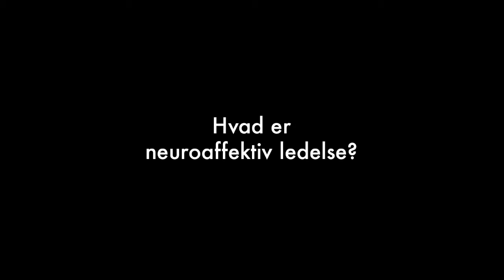Neuroaffektiv Lederuddannelse v/ Peter Kofoed og Elise Brøchner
NEUROAFFEKTIV LEDERUDDANNELSE
En intensiv lederuddannelse for ledere, der vil arbejde med at udvikle egen ledelsespraksis. Uddannelsen bygger på den nyeste viden om hjernens udvikling, den neuroaffektive psykologi og en moderne ledelsesforståelse.

UNDERVISERNE

Peter Kofoed
Konsulent og psykoterapeut. Peter har ledet uddannelser i supervision og procesledelse. Han leder løbende udviklings- og samarbejdsprocesser i virksomheder og coacher ledere og ledergrupper. For mere information se

Elise Brøchner
Lærer, leder og coach. Elise har mere end 20 års ledelseserfaring, som både mellem- og topleder. Og har derudover arbejdet i årtier med at udvikle lederskabet hos enkelte ledere, ledergrupper og hele organisationer. For mere information se

UDTALELSE

"Det er en stærk uddannelse for udvikling af ledelse. Uddannelsen har et klart menneskeligt fundament, som samtidig vil være med til at skabe resultater i den daglige ledelse af medarbejderne. Undervisningen var dynamisk og inspirerende."
- Erik Haarbo Andersen, leder i Grundfos Holding A/S.